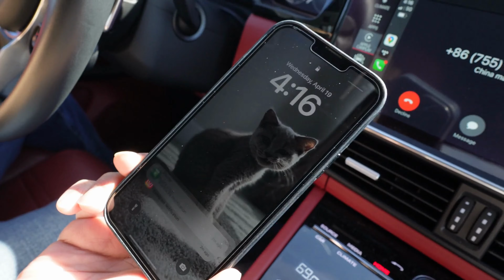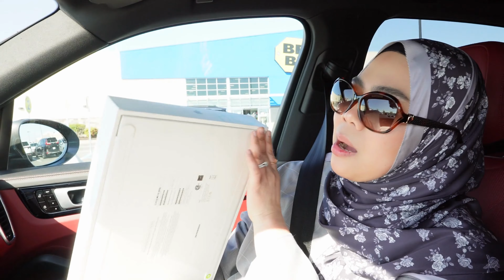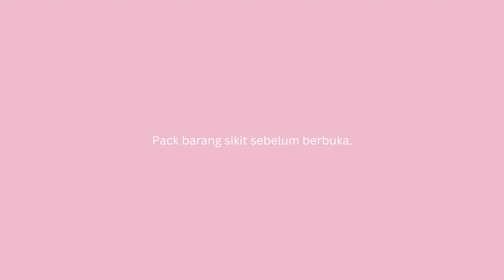Episode 49: A day in my life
Aishah baru beli camera baru jadi Aishah saja nak try buat vlog. Acah acah influencer gittuh. Nak tahu apa Aishah dan Ajim buat seharian? Tonton sampai habis ok.